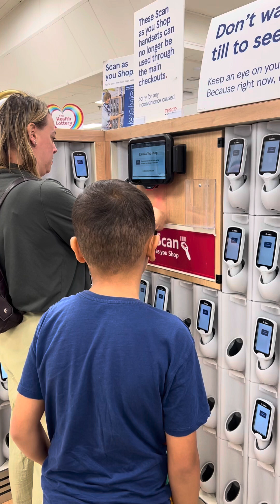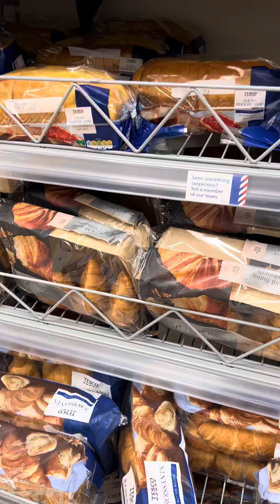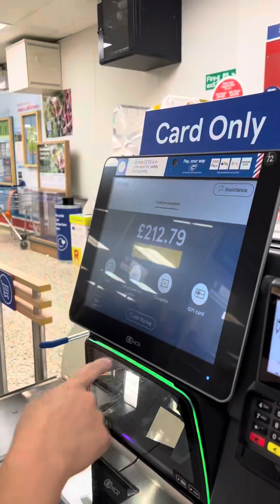Katapusan na ng buwan gastusin sa UK groceries